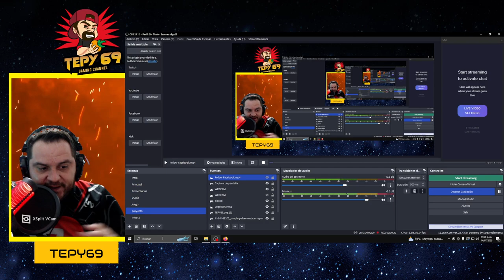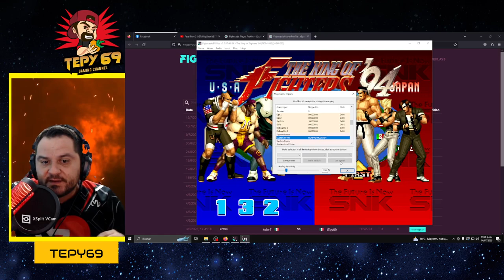Cómo adelantar tus replays en Fightcade 2?